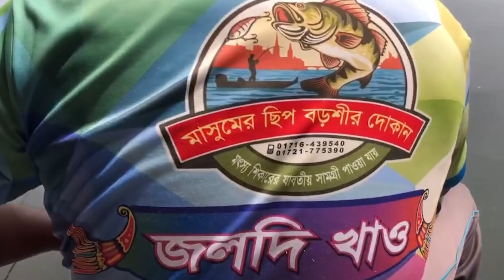ছিপ দিয়ে মাছ ধরার উৎসবে ভরপুর মৎস্য শিকারী